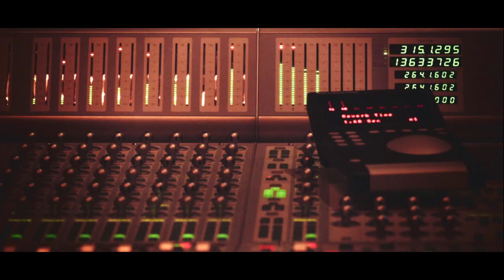MARIE-PIERRE ARTHUR // SI L'AURORE // TEASER 2